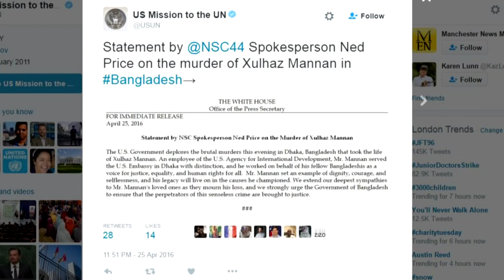LGBT activists hacked to death in Bangladesh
A top LGBT activist, Xulhaz Mannan, has been killed in a suspected Islamist attack in Bangladesh. Report by Nikhita Chulani.
ODN is your home for top visual stories. We’re bringing you breaking news, current affairs and stellar footage.